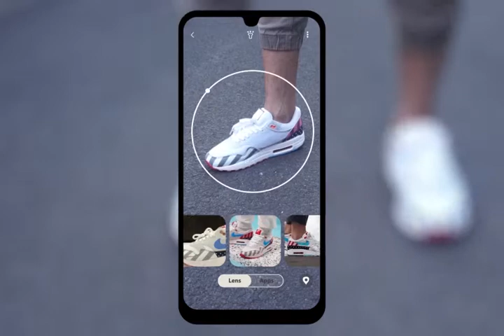SAMSUNG A50 Series Launch 2019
Samsung released the A50 series, that aimed for the young generation which concerns in live streaming feature as their social media behaviors.

Inspired by the social interaction and urban lifestyle, the video brought the footages and motion graphic. The video projected in anamorphic LED screen on their launch event.

Brand/Company: Samsung A50 Series
Event Organizer: Cerita Event
Creative Production: Vulture Studio
Production Team: Mata Elang Production
2019 - Jakarta